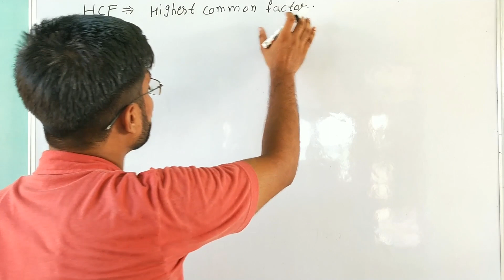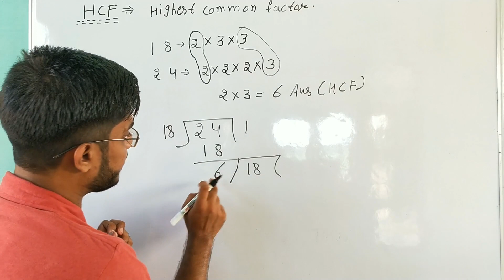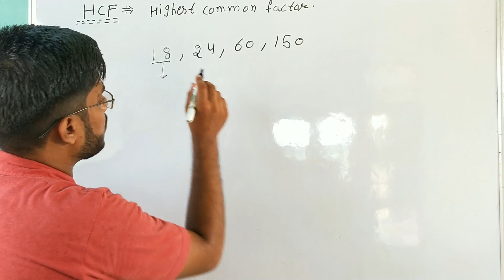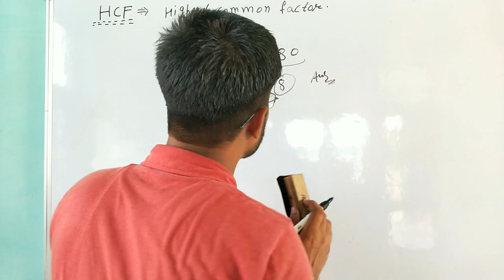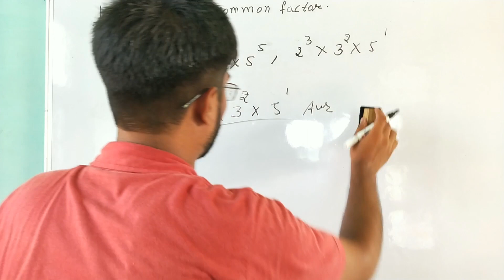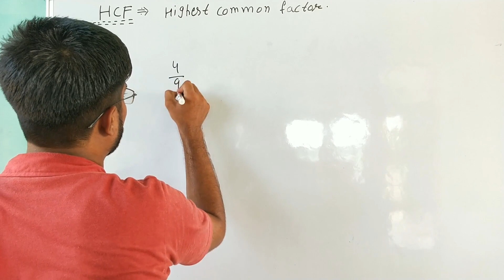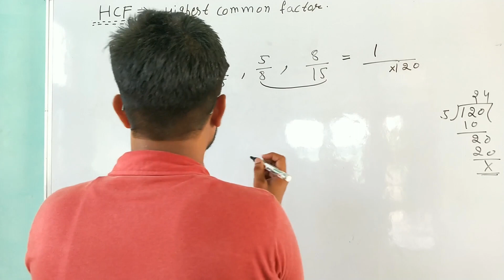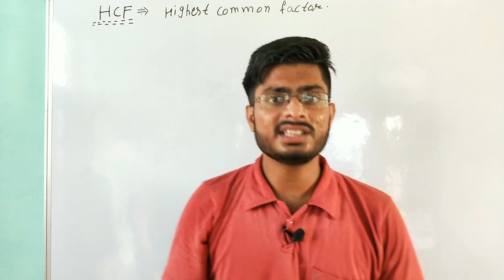HCF Shortcut/Short Trick In Hindi || HCF All Types Questions in Hindi || HCF Kaise Nikale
In this video we are going to learn short tricks methods and full concept of hcf. If you really wants to be great in hcf concept then this video is for you. You will see all types of hcf questions in this video. So watch this HCF video till end.